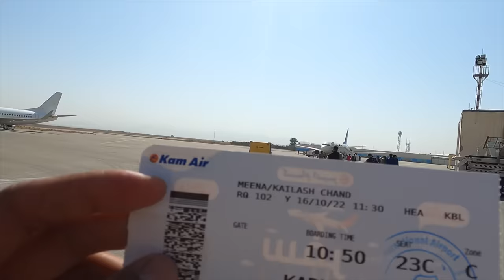तालिबान के साथ BREAKFAST | What Taliban Think About INDIA ?| Afghanistan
तालिबान के साथ BREAKFAST | TALIBAN INVITED ME FOR BREAKFAST